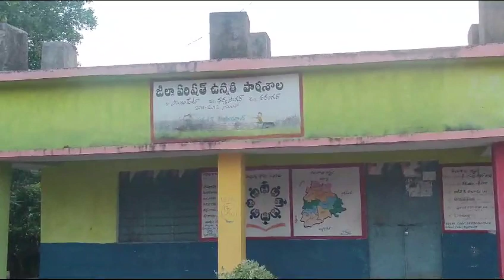మా స్వగ్రామం - సాయిపేట్, మండలం- ధర్మసాగర్, జిల్లా - హన్మకొండ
Video from GINNARAPU BUCHANNA